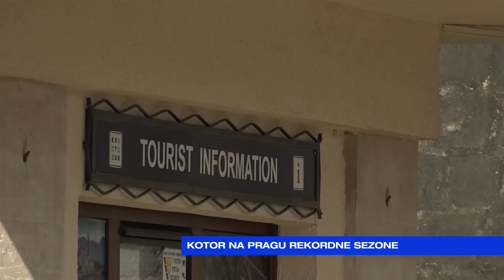JUTRO Jovan Ristić-Kotor na pragu rekordne sezone-2023-08-29